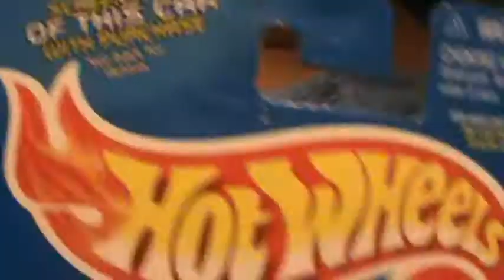Turbo Flame- Virtual collection